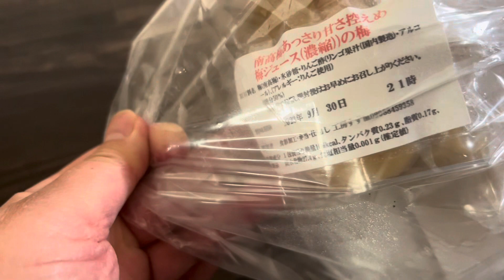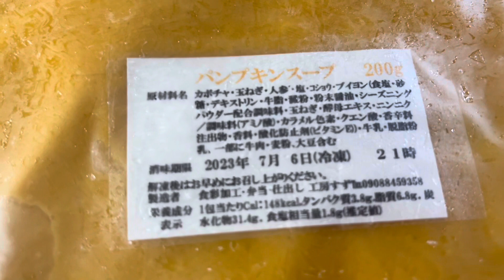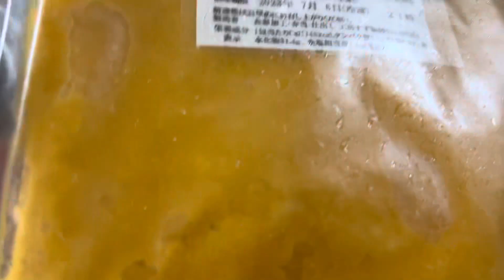極上パンプキンスープがモデレーターくんに届きました🎁 Moderator-kun received the finest pumpkin soup🎁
ケージェン・オーケー⭕️さんが
またまた古民家で食べた、あの極上パンプキンスープと豆乳キャロットスープ、梅ジュースを送ってくださいました‼️
ファイアーくんとスティーブさんに❣️
売り物なのですが、見本を頂きました。
おいひぃー🎵

けいはさん、どうもありがとうございました🙇‍♀️❤️✨

From Kajen Okay⭕️
During the beautiful tour, you sent us the best pumpkin soup, soy milk carrot soup, and plum juice that we all ate at the old folk house! ️
This time it's a present🎁 for Fire-kun and Steve-san❣️
It's for sale, but Keiha sent me a sample.
hey hey 🎵

Keiha-san, thank you very much🙇‍♀️❤️